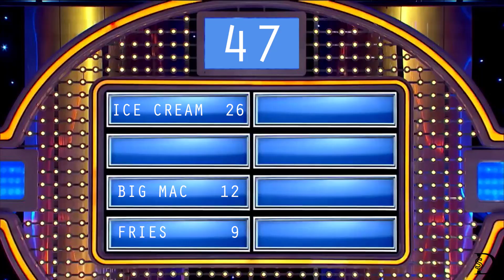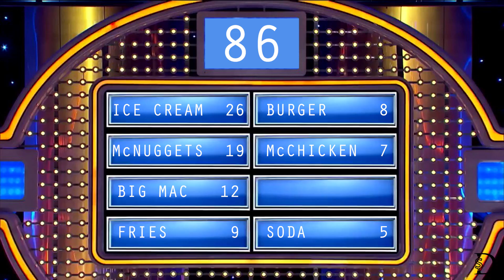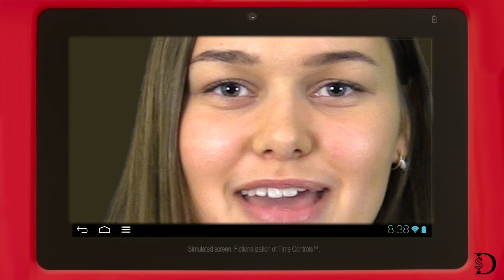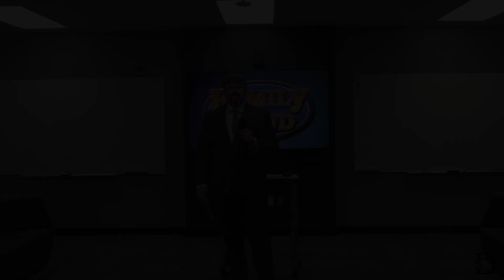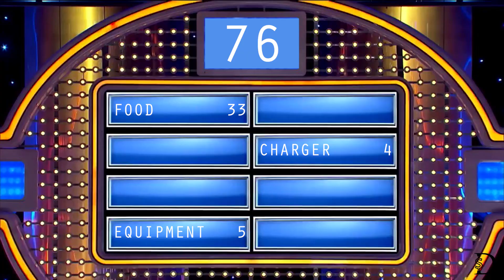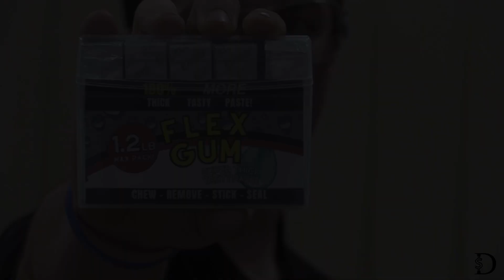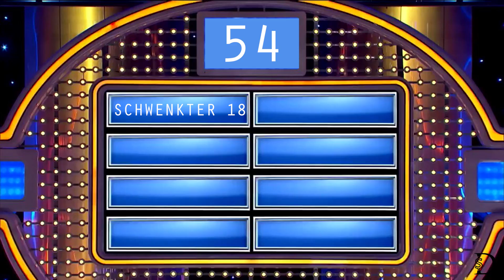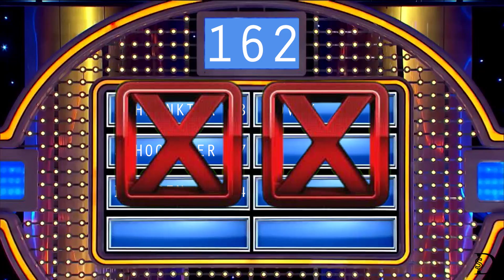UTube Season 7 Episode 3: Family Feud